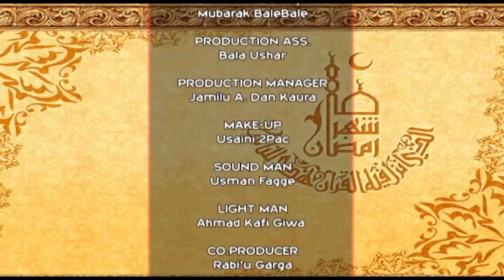JIRGIN NUHU MA'IDA Original BY IMRAN S I